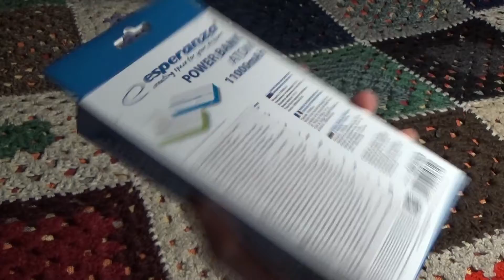Обзор и распаковка повэр банка Esperanza Power Bank Atom 11000mAh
обзор распаковка повер да банка и немного иформации о нем и эксплуатации
Esperanza Power Bank Atom 11000mAh